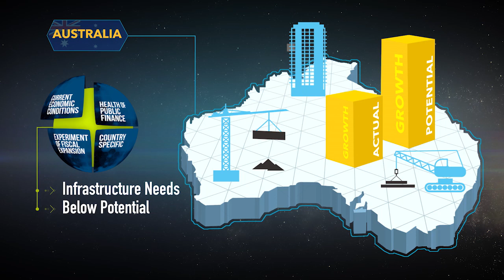Got Fiscal Space?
How much leeway countries have for increasing spending or cutting taxes is a difficult but critical question. It matters both during economic downturns, when the government may look to stimulate the economy, as well as cyclical upswings, since the answer is critical to understanding how fast fiscal buffers should be rebuilt. For the answer to be useful, it needs to come in the form of an estimate of “fiscal space,” or the amount of room a country has for temporarily increasing its budget deficit without jeopardizing its access to markets or the sustainability of its public debt. IMF staff have developed a new framework for measuring this fiscal space, which is illustrated in this video.